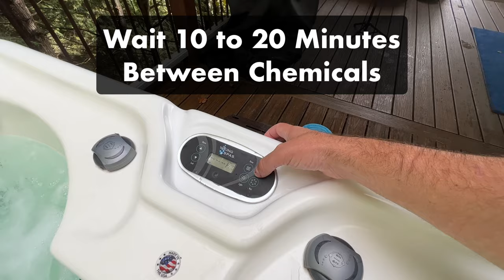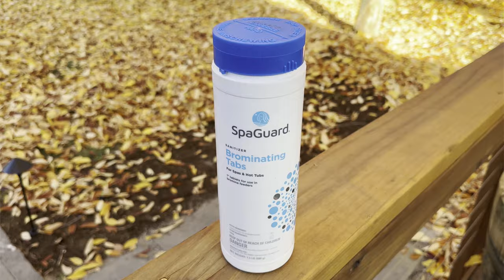What's the RIGHT Order to Add HOT TUB CHEMICALS? | Swim University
What’s the right order to add hot tub chemicals? Adding chemicals in the wrong order can cause cloudy water and prevent your chemicals from working in the first place. So here’s the right order to add chemicals to your hot tub.

⏰ Timestamps:
00:00 - What's the Right Order to Add Hot Tub Chemicals?
00:31 - Test Your Water First
01:13 - What Chemicals Do You Need?
01:40 - How to Add Chemicals
01:53 - The Right Order to Add Chemicals

Swim University®️ has made swimming pool and hot tub care easy for more than 10 million homeowners. And each year, we continue to help more people with water chemistry, cleaning, and troubleshooting. We know taking care of a swimming pool or spa can be difficult. And it’s hard to find a trusted source of information. We get it! This is the reason we created Swim University®️.